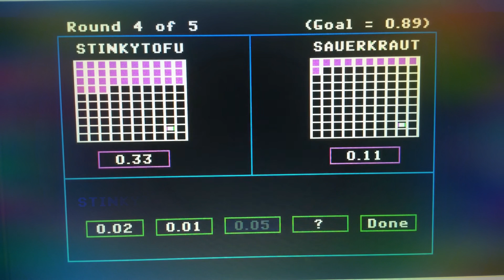Episode 2332 Decimal Duel Meter Game (Showcase Showdown) featuring teams Peanut Butter versus Jelly